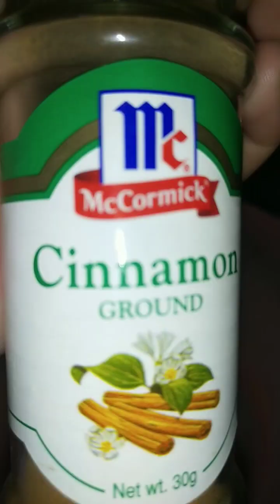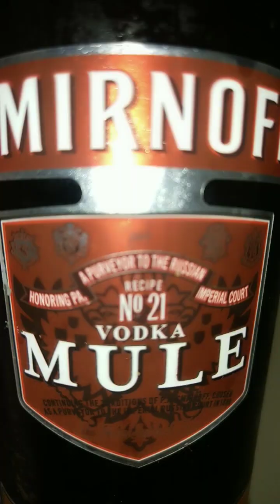cookingathome chicken myownversion lisa 🤗